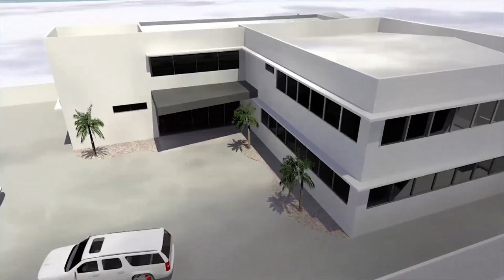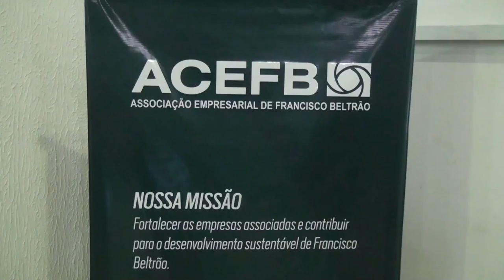Associados aprovam construção da nova sede da Acefb